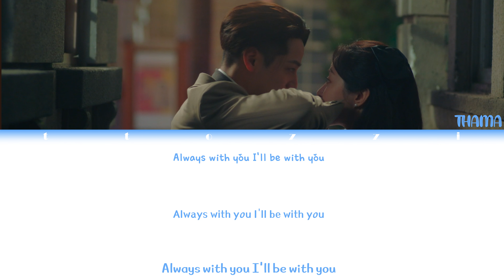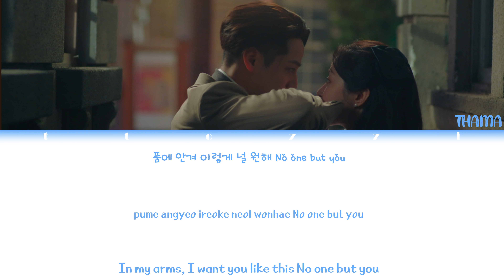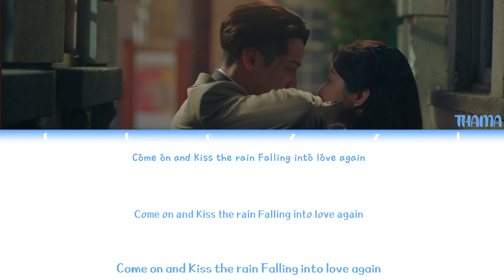[ttozzi] THAMA Kiss The Rain (따마) Tale of The Nine Tailed2 (구미호뎐2) OST Part.3 Lyrics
- 한글 -

• ttozzi
• 모든 권리는 스톤 뮤직 엔터테이먼트에게 있음

• 아티스트 : 따마
• 노래 : Kiss The Rain
• 앨범 : [ 구미호뎐 1938 OST ]
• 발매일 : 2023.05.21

-English-

• Artist : THAMA
• Song : Kiss The Rain
• Album : [ Tale of The Nine Tailed 1938 OST ]
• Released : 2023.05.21